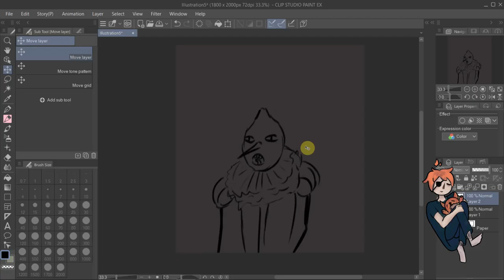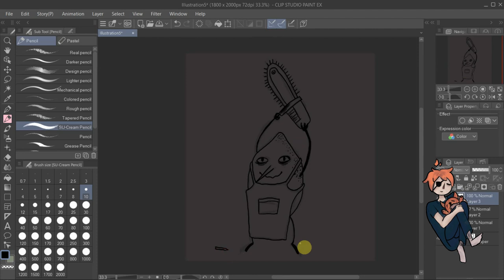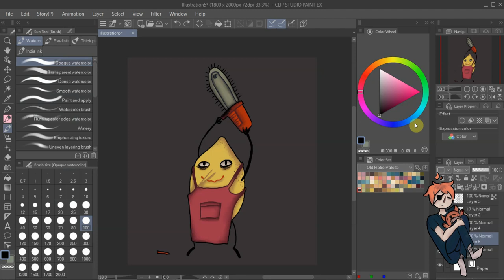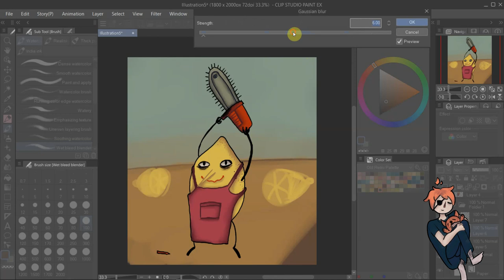Sour |speedpaint| DAY11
I really love how cute this one turned out. I constantly switch between cute and horror and can't seem to find where I fit in. Hopefully, one day I do.

||COMISSIONS OPEN||